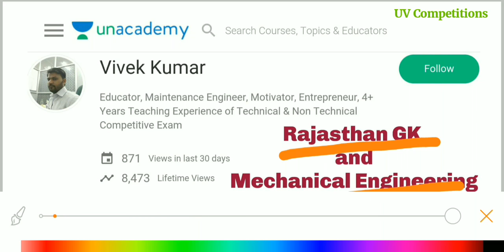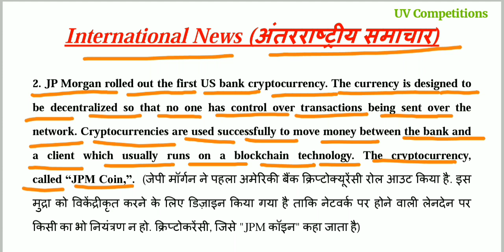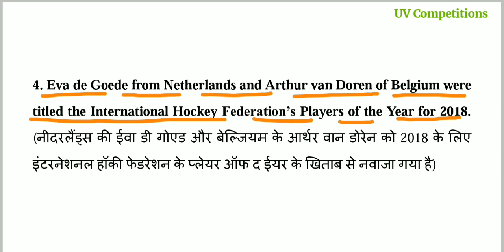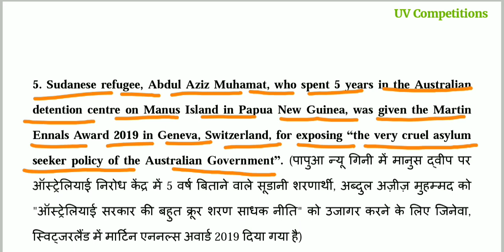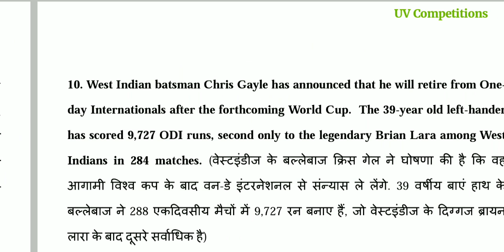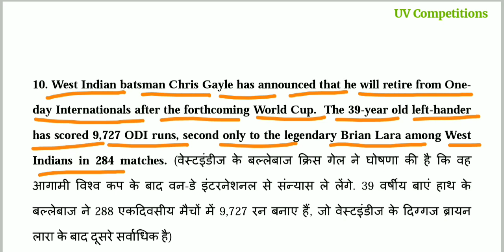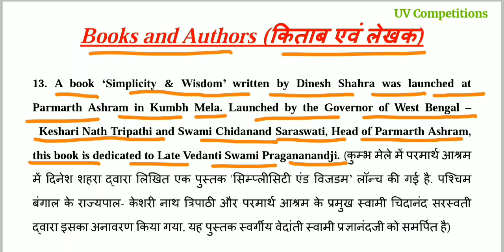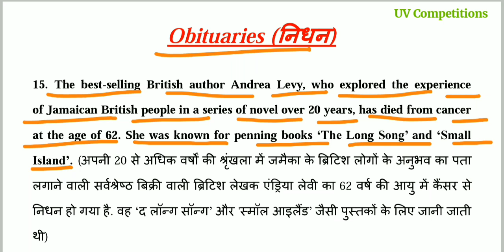19 February 2019 Current Affairs GK | In Hindi & English for UPSC, SSC, RRB Railway, Banks Exams